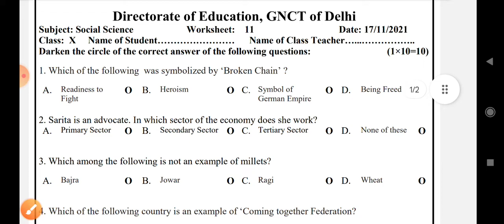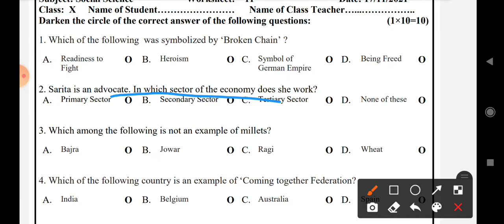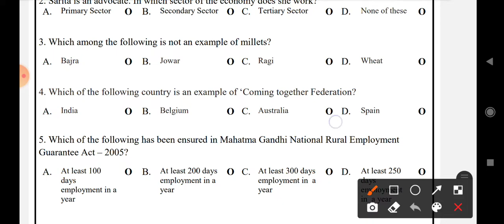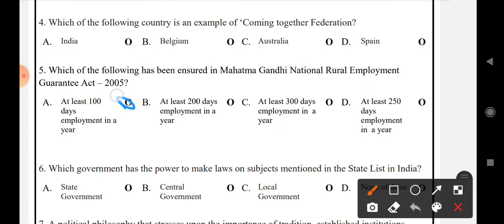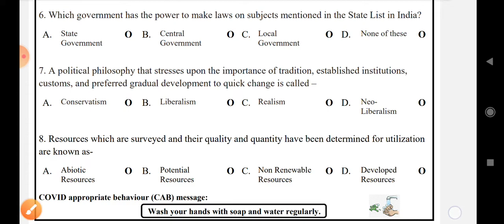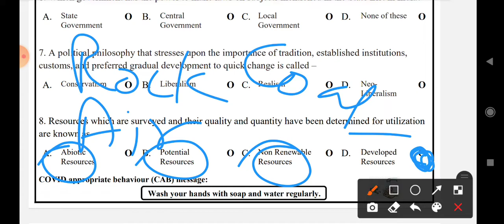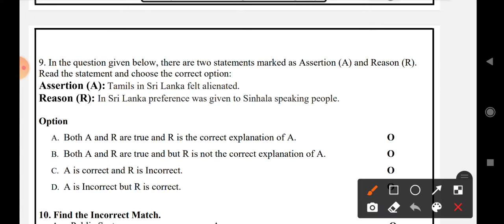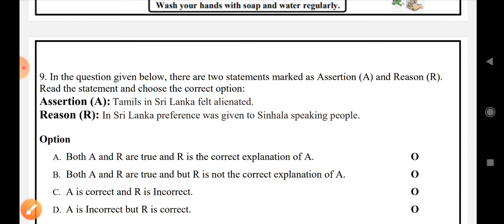social science assessment 11 class 10th ll english medium ll assessment worksheet 11 sst class 10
class 10th assessment worksheet 12 social science
class 10 assignment worksheet 12 sst
assessment worksheet 11 sst class 10
class 10 assignment worksheet 11 sst
sst assignment class 10 english medium
sst assessment worksheet 11 class 10
worksheet assessment 11 class 10 sst
hindi medium
17 nov 2021
social science assessment 11
solution / answers

10th sst worksheet 11